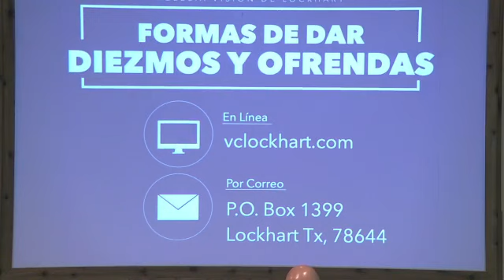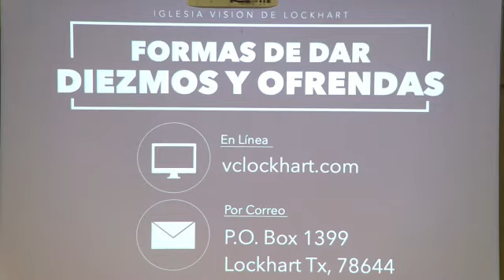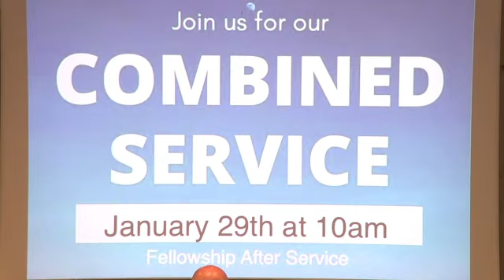"Puestos Los Ojos En Jesus" Pastor Jesse Lujan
Servicio de Domingo 1/15/2023